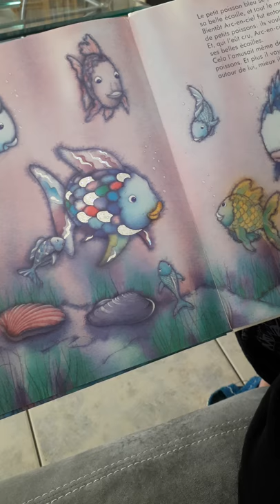arc en ciel suite saint medard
arc en ciel 2eme partie